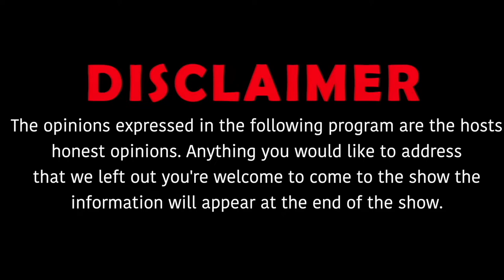Knocka talks about not getting into artist beef, Collabing with Nicki Minaj ^ more